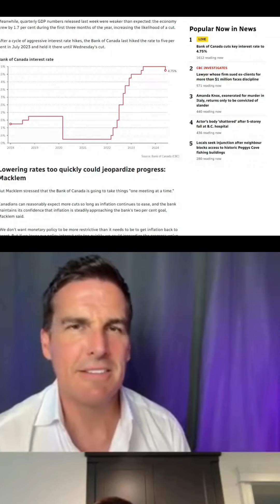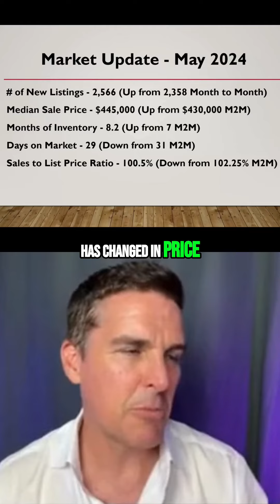The Impact of Interest Rates on Real Estate: What Investors and Home Buyers Need to Know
Discover how interest rates affect real estate investments and home buying in Windsor Essex. Learn about the recent interest rate cut and its future implications for the market. Stay informed with our market updates and be prepared for the upcoming storm.